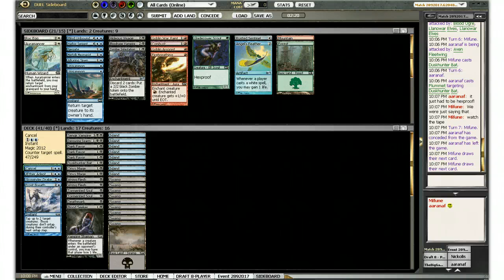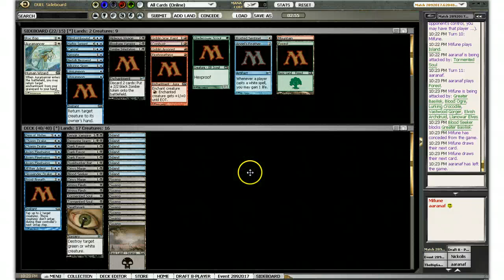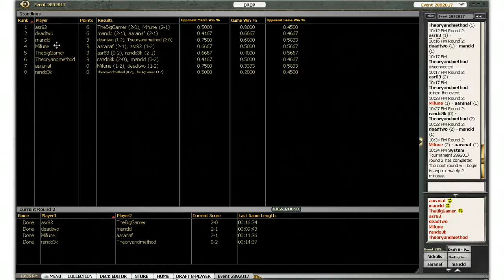Draft Beer 29: M12 Round 2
"All eggs, one basket."